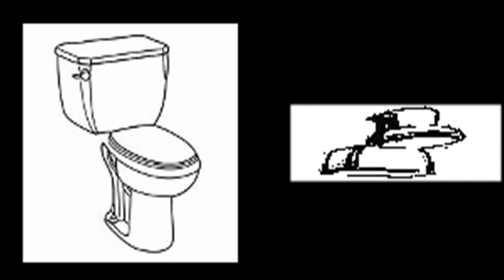2 leaks for 2 of my mods(Editing Test)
2 leaks!!11!!!1
mods: FNF Vs Toilet, Vs Bombe